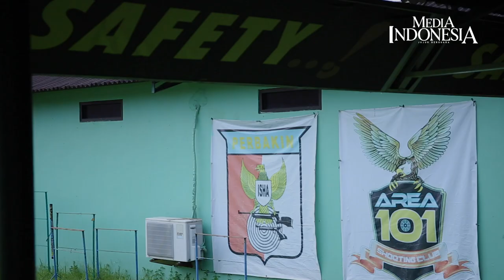Memastikan Keamanan Senapan Angin di Bengkel Senapan Adi badax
Memastikan Keamanan Senapan Angin

Olahraga Senapan Angin tidak mengenal usia, dari remaja hingga paruh baya banyak yang menggemari senapan angin.

Ada yang sekadar hobi adapula yang berupaya merintis menjadi atlet menembak senapan angin.

Seperti dalam olahraga senapan api, faktor keamanan dalam olahraga senapan angin menjadi hal yang sangat penting untuk dilakukan.
Kemanan dalam menyimpan, kemanan ketika membawa dan keamanan saat menggunakan.

Tentunya perawatan berkala unit senapan angin harus dilakukan, demi mencegah resiko berbahaya yang tidak diinginkan.

Karena resiko bahaya tersebut sebaiknya perawatan unit senapan angin diberikan kepada ahlinya.  Kepada mereka yang memang memahami seluk beluk sistem kerja senapan angin.

Salah satunya adalah Marhadi, salah seorang penghobi senapan angin yang sangat mumpuni dalam hal servis dan reparasi senapan angin.

Pria yang kerap disapa Adi Badax ini sudah puluhan tahun membongkar pasang unit-unit senapan angin.